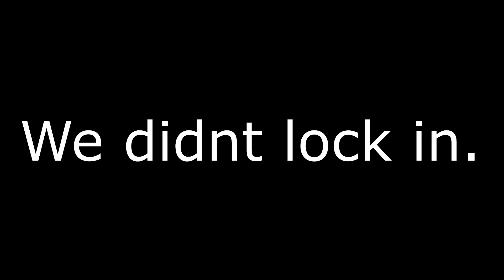Acting like a noob and then becoming insanely mid | Valorant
Lock in.